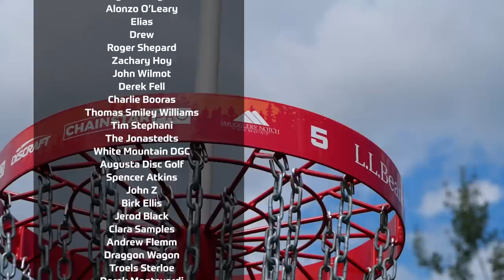2023 PDGA Disc Golf World Championships | FINALF9 | Barela, McMahon, Dickerson, Orum | Gatekeeper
PLEASE HELP SAVE STAFFORD WOODS!!

Our beloved Stafford Woods is in jeopardy of closing and being removed permanently in the coming weeks! Stafford is the #1 ranked course in NJ and 39th in the world (via @udiscapp). Thousands of volunteer hours have went into the property to help manicure it into a picturesque piece of land. This place has helped so many people find disc golf and pursue their disc golf journey, including us.

We ask that you take the time to click the link above and sign the petition to stop the NJDEP from removing Stafford! If you want to take the extra step you can reach out to local Voorhees, NJ township representatives and voice your concern about losing such a world class recreational disc golf park. We need to move quickly before it’s too late! Let’s save an important piece of Gatekeeper’s history and growth.

Welcome to the 2023 PDGA Professional Disc Golf World Championships Presented by L.L. Bean! This is a 5 round PDGA major event that is held in Jeffersonville, VT at Smuggler's Notch. Competitors will compete at both the Brewster Ridge DGC and Fox Run Meadows DGC.

Final Round Chase Card:
Anthony Barela
Eagle McMahon
Chris Dickerson
Matt Orum

Thumbnail Photos by: DGPT (Kevin Huver)

SUPPORT GATEKEEPER
Head over to our personal store!

CHAPTERS
00:00 INTRO
01:09 BAG CHECKS
02:12 HOLE 1
08:15 HOLE 2
11:04 HOLE 3
14:47 HOLE 4
18:53 HOLE 5
22:20 HOLE 6
25:16 HOLE 7
30:38 HOLE 8
34:16 HOLE 9
37:34 OUTRO